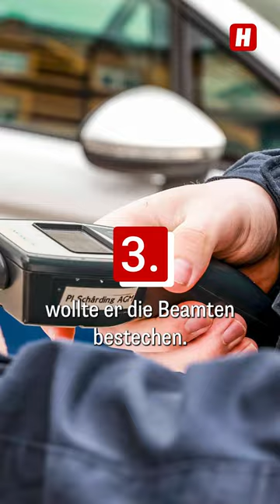Top-News vom 7. Mai 2024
Wiener fahren in überflutete Tunnel, bleiben stecken